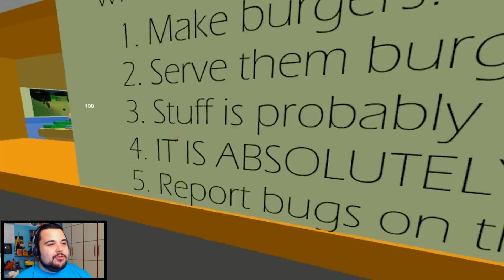6 Youtuber .... un Solo McDonald , il Delirio .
Indirizzo Casella Postale :
poste italiane